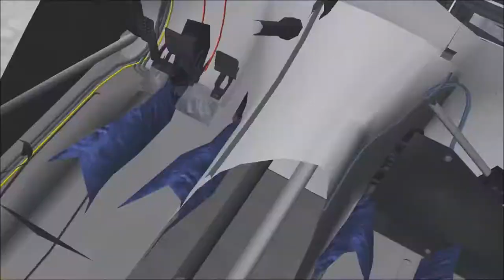[RSRBR 2017] Rajd Cieszynska (week48) - Chirdonhead Snow - Ford Fiesta R5 - MO Racing / Tiger Energy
Saison : RSRBR 2017
Rallye : Rajd Cieszynska (Pologne)
Semaine : 48
Spéciale : Chirdonhead
Voiture : Ford Fiesta R5 (NGP)
Temps : 3.44.37